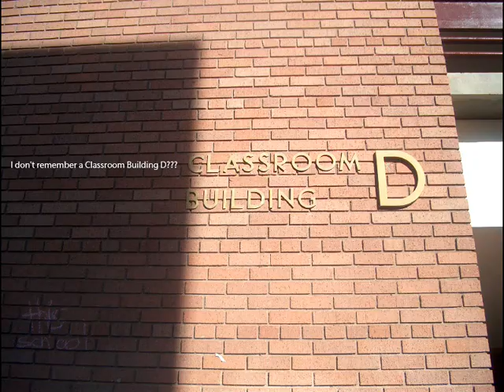ANDRESS CLASS OF 75 (2005) REUNION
Andress High School Class of 1975, Held in 2005